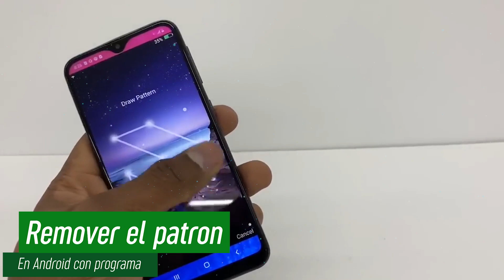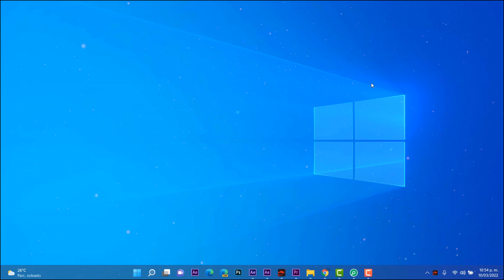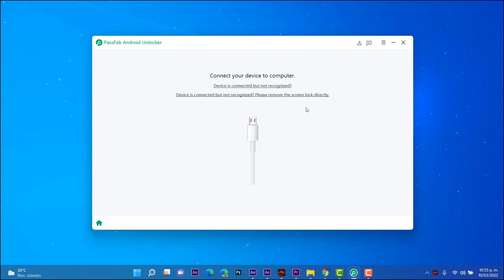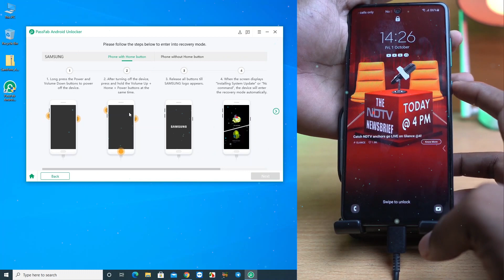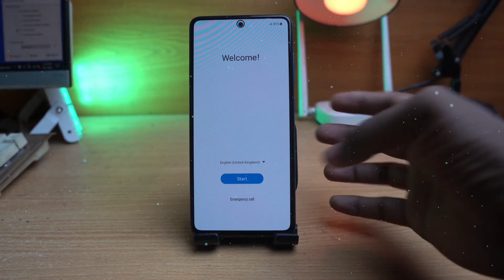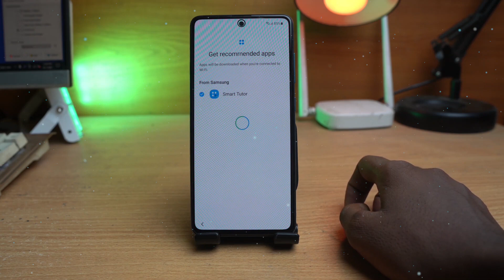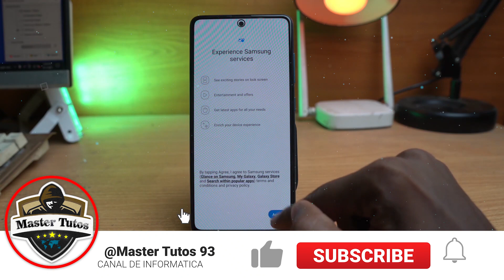ELIMINA⚡PATRON Olvidado de SAMSUNG y Cualquier ANDROID / SOLUCIÓN RAPIDA!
⭐Remueva la pantalla de bloqueo de Android y bloqueo FRP de Samsung en solo minutos
🔥Desbloquee patrón, PIN, huella dactilar y contraseña de Android
🔥Remueva bloqueo FRP de Samsung sin contraseña NUEVO
🔥Funciona en el 99% de los móviles Android incluyendo el Galaxy S20 Ultra 5G

╚═╩══╩═╩═╩╝╚╩═╩═╝╚╝╚═╝v